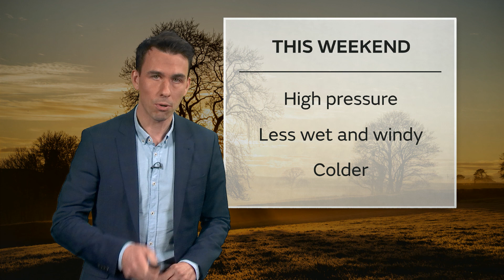Week Ahead - What next after storm Brendan? 13/01/20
A wet and windy few days as strom Brendan hits. But are there signs of a big change by the weekend?